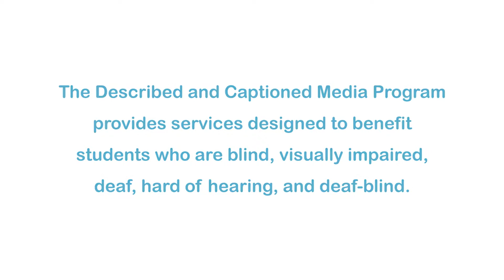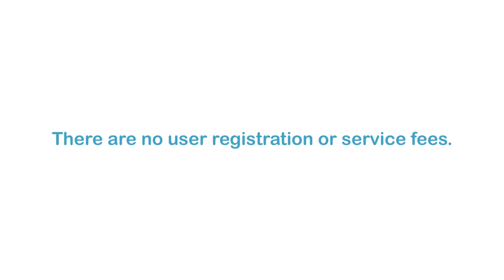Grammar In Action: Nouns (Accessible Preview)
Students will learn that nouns are words that name a person, animal, place, thing, or idea. This program also discusses proper nouns, and students will be able to identify nouns and proper nouns in a sentence. Part of the "Grammar In Action" series.